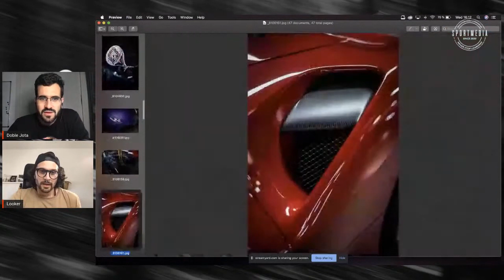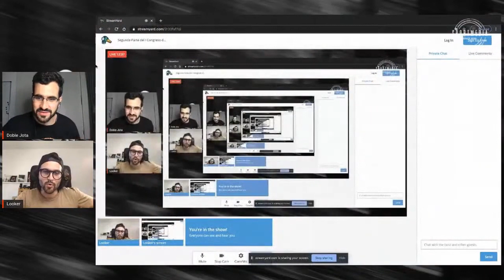Ponencia Looker en Sport Media congress 2020. Aportando valor.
Para todos los que no pudieron ver el directo, comparto la ponencia online de cómo alcanzar y materializar tus metas tanto a nivel profesional y/o personal. Mi intención es aportar valor a todo aquel que me escuche.